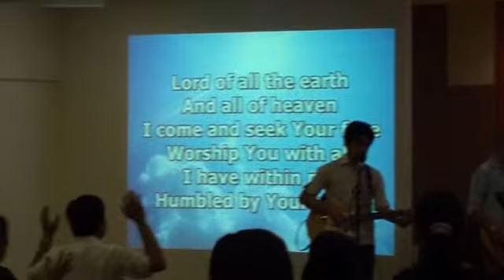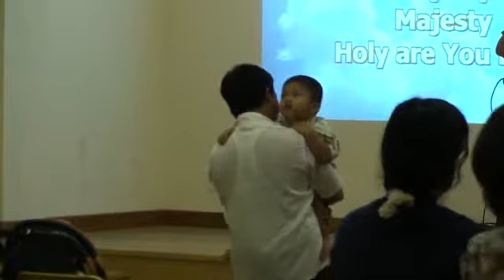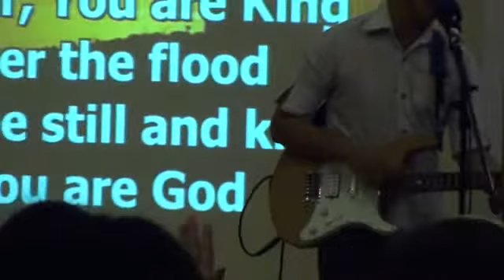MPCC Worship Team lead by Winnie Bernalte 1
MPCC Worship